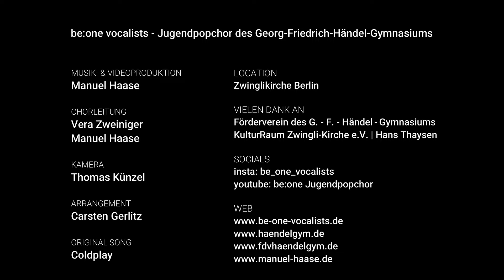be:one | EVERGLOW (Coldplay Cover) - Youth Choir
Jugendpopchor des Georg-Friedrich-Händel-Gymnasiums

Berlin Friedrichshain-Kreuzberg | GERMANY

▶️ CHORLEITUNG
Vera Zweiniger
Manuel Haase

▶️ EVERGLOW
originally performed by „Coldplay“

▶️ VOCAL SCORE
Carsten Gerlitz

▶️ MUSIKPRODUKTION
(rec | edit | mix | master)
Manuel Haase

▶️ VIDEOPRODUKTION
(Concept | Cut | Color | FX)
Manuel Haase

▶️ KAMERA
Thomas Künzel

▶️ BE:ONE CAST
Lilijana Abrell
Kira Bernard van der Zee
Jenny Brandenburg
Till Braunwald
Lorenz Diallo
Ava Fischer
Agnes Hausstätter
Nora Heinrich
Jonathan Helmert
Selina Helms
Linus Hohlweg
Ricarda Holzapfel
Juliane Hünerbein
Maria Ignaz
Isabella Köpke
Jelena Kristic
Serge Lehmann
Antonia Lehnert
Philip Leichsering
Amanda Lerz
Rosa Musikowski
Annika Pietruck
Till Premke
Noah Raab
Bela Regnery
Juri Roller
Nora Rose
Linda Rosenbauer
Leon Sauer
Marie Schneck
Konrad Schüchner
Frida Schulte
Lando Schwarze
Anne Soergel
Merle Spang
Helene Stahlenbrecher
Viktoria Stillmark
Anna Trende
Josefine von Niswandt
Anna von Winterfeldt
Nikolas Wipper

▶️ LOCATION
Vielen herzlichen Dank an den KulturRaum Zwingli-Kirche e.V. und Hans Thaysen für die nette Gastfreundschaft sowie für die Ermöglichung der Dreharbeiten.

▶️ DANKE
Unser besonderer Dank gilt dem Förderverein des
Georg-Friedrich-Händel-Gymnasiums für die finanzielle Unterstützung!

Sämtliche Aufnahmen erfolgten unter Wahrung aller Auflagen des Infektionsschutzes.